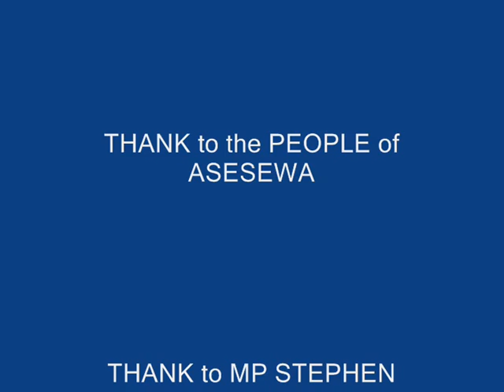The Dancing Chiefs of Ghana - Dancing and Drumming at Inauguration of Upper Manya Krobo -Ghana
A video taken at an inauguration of a new district of Ghana (Eastern region). What you watch is a serious dance of CHIEFS with amazing drumming. Every movement has his own meaning. You`ll see a greeting of invited guests and government official.. still dancing... Enjoy!